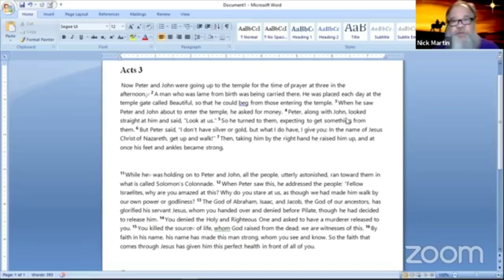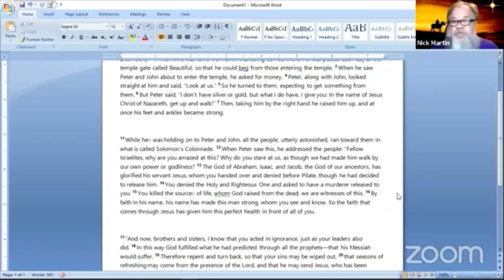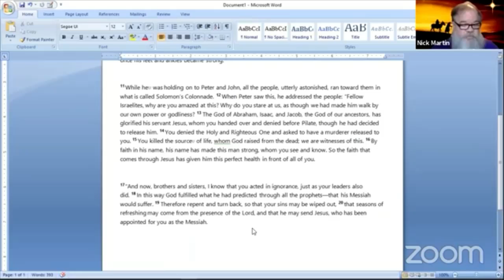Empowered By the Holy Spirit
Acts 3:1-21